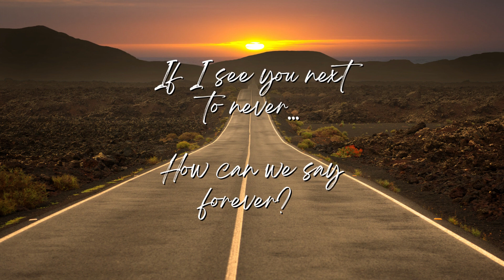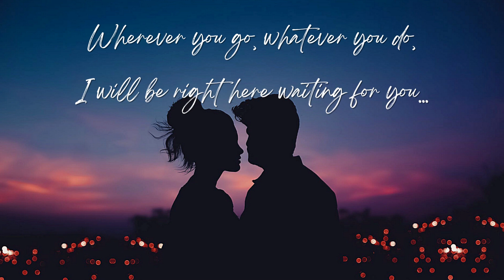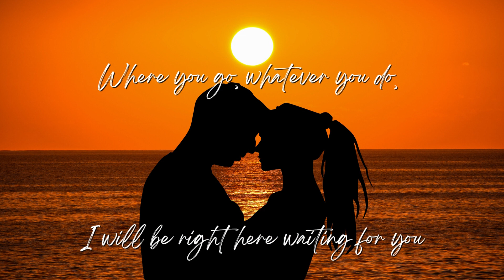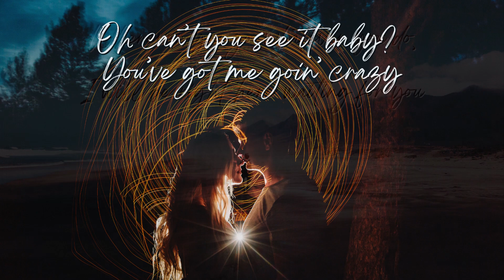"Right Here Waiting" Cover with LYRICS by Novello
This song is by Richard Marx. He owns all rights to this song.

Recorded during Covid shutdowns in 2020 by Douglas Flaherty, Mikayla Smith, and Leah Novello.